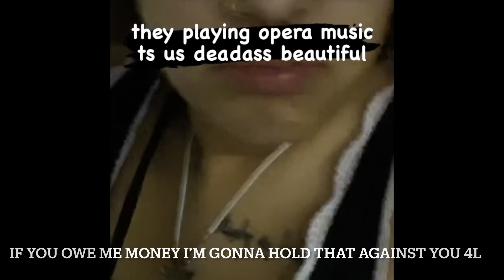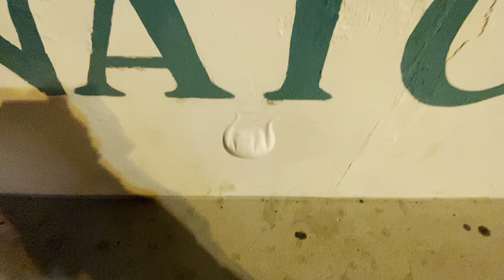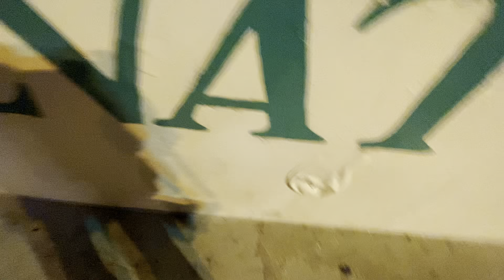lake day - new friends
went to the lake with my friend Vicky that I met at cricket :)
made some new friends
Tmobile was not fw my vibe & said I would be doing too much & fired me for taking photos on the demo phones :(